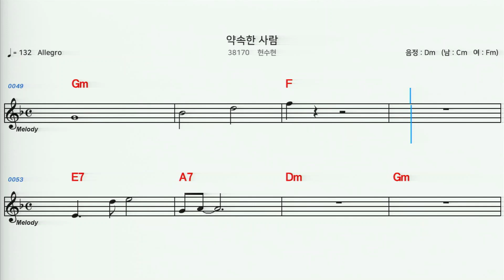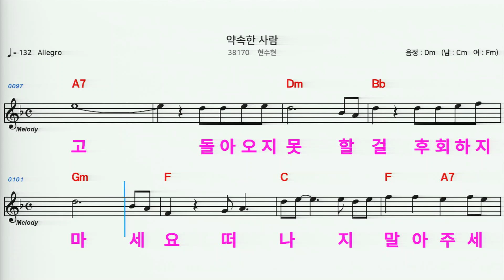(MR) 38170 약속한사람 - 현수현